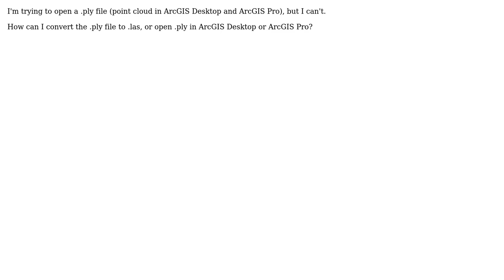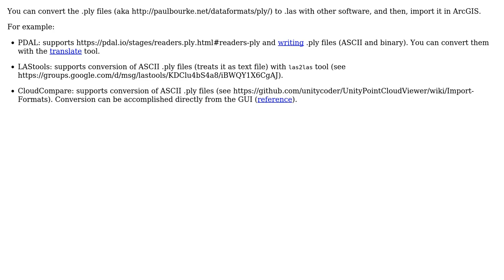GIS: Converting .ply files to .las for ArcGIS input?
With thanks & praise to God, and with thanks to the many people who have made this project possible! | Content (except music & images) licensed under CC BY-SA | Music | Images & others | With thanks to user Rida Chams user Andre Silva and the Stack Exchange Network Trademarks are property of their respective owners. You are responsible for your own actions.